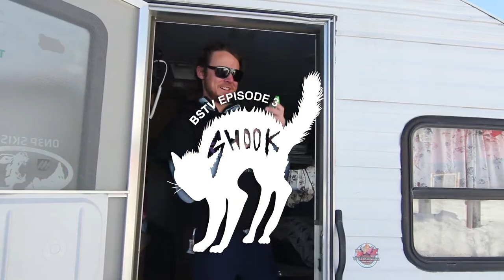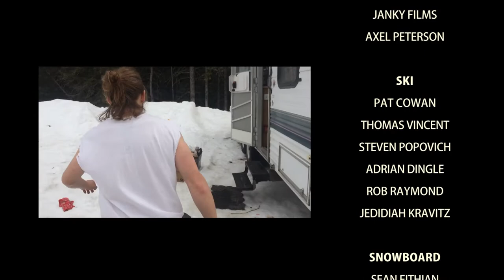Bomb Snow TV, S3 EP 3: Shook Kitty